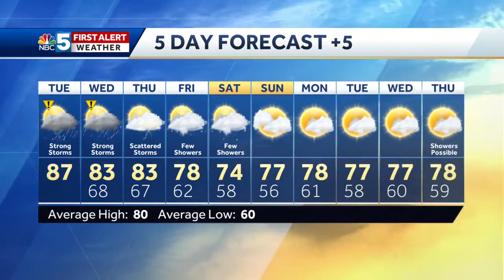Video: Scattered storms pop up in the coming days 8/6/19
Some storms will be strong over the next couple days